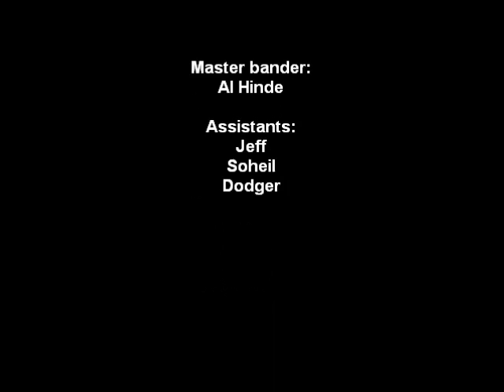Hawk Banding in Nevada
Hawk banding